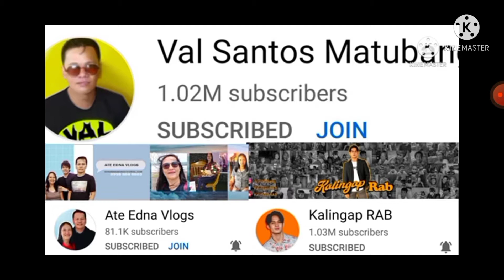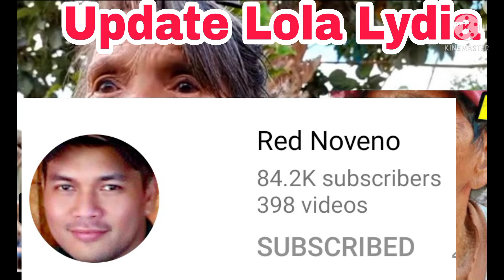Mga Marites panoorin nyo ito/maluluha kayo sa Tawa /LolaLydia /ValSantisMatubang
Isa siyang Official sa mga Marites sa lugar nila Lola Lydia at kuya Armando
May Binubulong cya